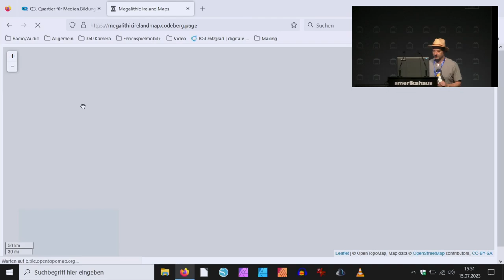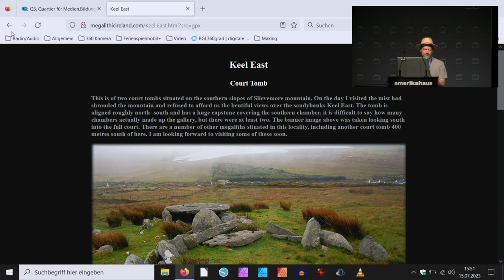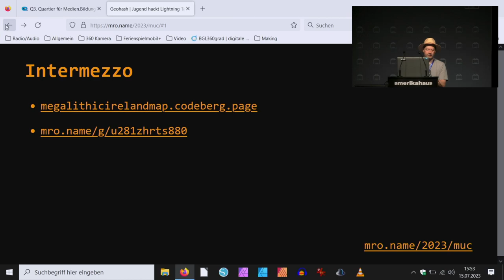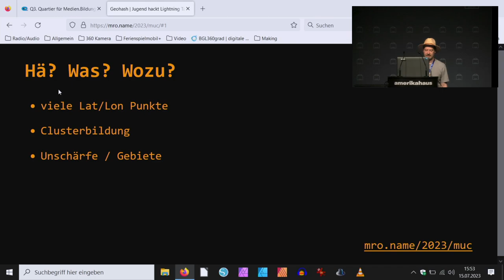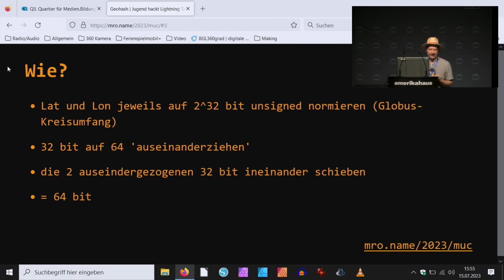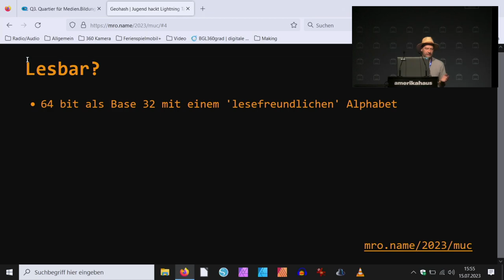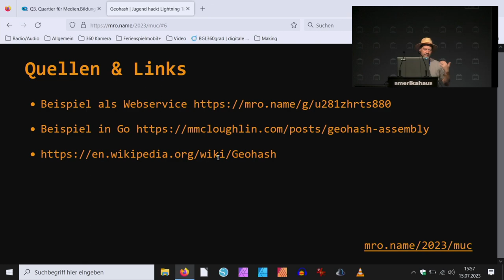Geohash | Lightning Talk Jugend hackt München 2023